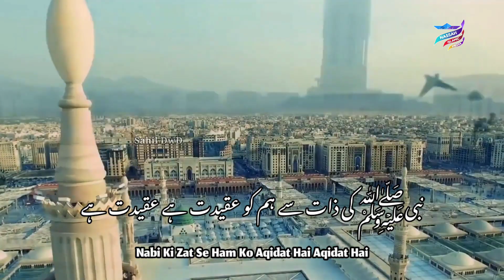New Jumma Watsapp status || Nabi Ke Nam Se Ham Ko Mohabbat Hai || New Islamic status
Udupi college hijab raw
New hijab watsapp status
udupi hijab watsapp status
hijab naat
hijab status
Sahil dawood
Jumma mubarak
Naat shareef
Sahil dawood
Islamic videos
Arabic video
Naat video 2021
Hamd video
Urdu video
Nazam video
New kalam watsapp status
New kalam
Jumma mubarak
Jumma status
Eid watsapp status
Eid mubarak
Eidul Adha
Independent watsapp status
Independent day
Republic watsapp status
Republic Day
Tariq jameel watsapp status 2021
Tariq jameel
Islamic State
Nassah Islamic media
Sahil dawood
Hajj status
Ramadan status
Eid status
Islamic watsapp status
Snap chat
You tube
Sahil dawood
Nassah Islamic watsapp
Makkah
Madeena
Kaba hajj
Mherab
Naate sarkar
Shot videos
Arabic watsap status
jumma watsapp status
jumma watsapp status new jumma mubarak watsapp status Arabic watsapp